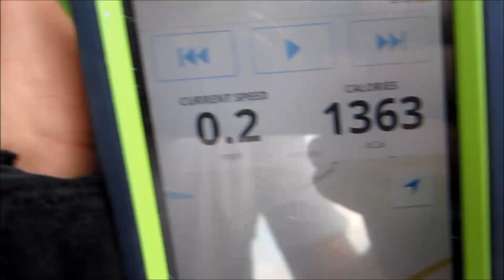Mountain Biking - Neuse River Trail Raleigh, NC - Anderson Point to Clayton -Part III- July 12, 2014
This is Part III of III Continuation of Riding the Neuse River Trail in Raleigh, North Carolina July 12, 2014.  This picks up around mile marker 28 leaving Wake County into Johnson County. This ends at the trail end around mile Marker 33 Sam's Branch Greeway.  See Part I and Part II the links below for this ride: